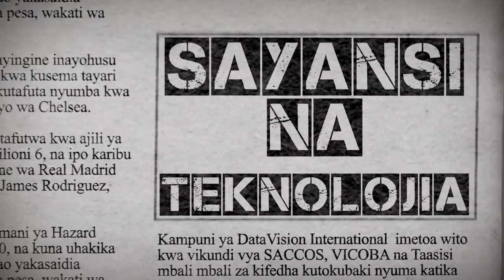Sumaye, Warioba wakoleza moto makinikia ya Acacia, Hakuna kama JPM Afrika